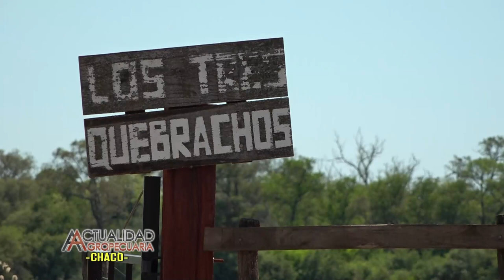ACTUALIDAD AGROPECUARIA 10-12-23